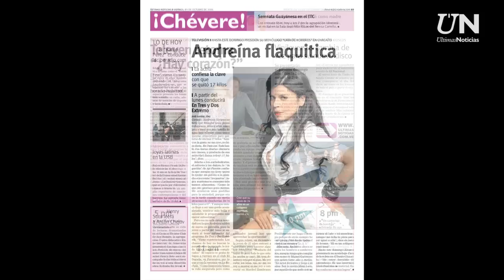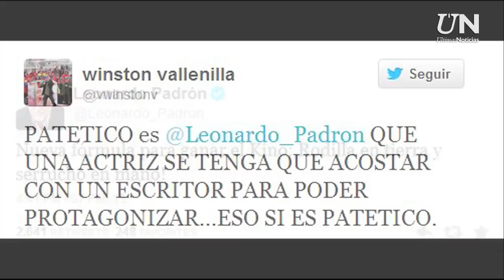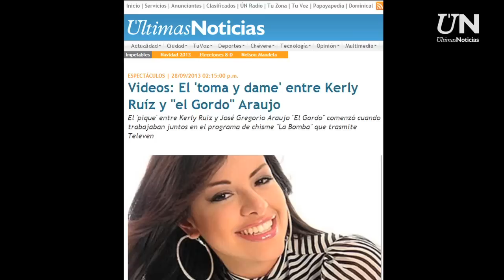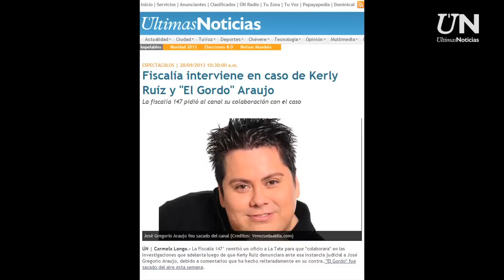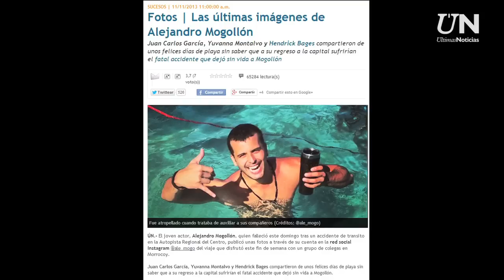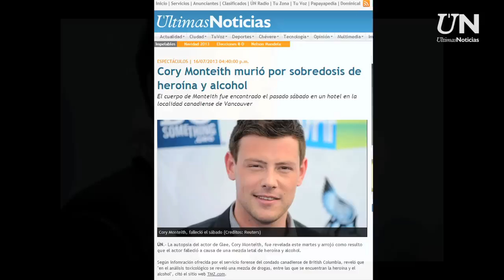Un año lleno de escándalos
El espectáculo local dio mucho de qué hablar en estos 12 meses